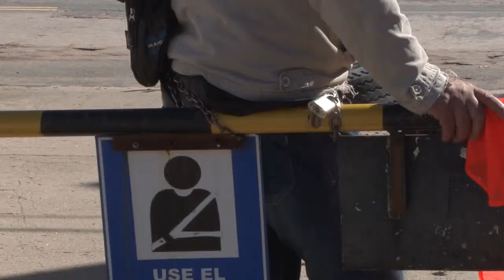Protesta en Vialidad Provincial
Un delegado gremial se encadenó en uno de los accesos a Vialidad Provincial para reclamar por una sanción que recibió un compañero suyo y que el consideró que fue injustificada.